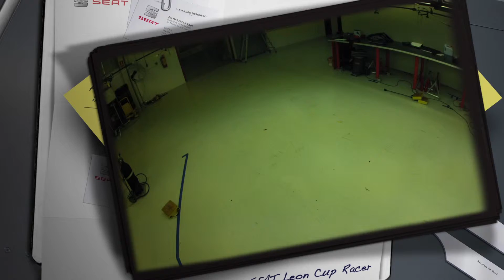Making of the hottest SEAT Leon of all time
The Seat Leon Cup Racer